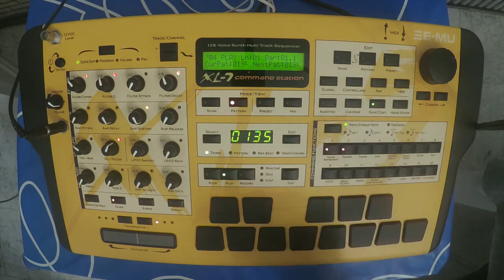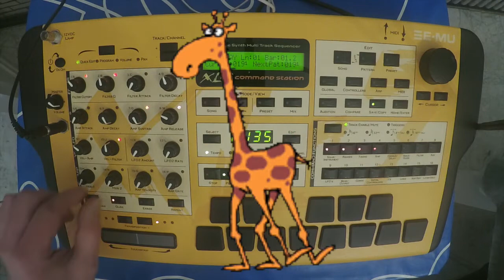E- mu XL-7 Short Jam